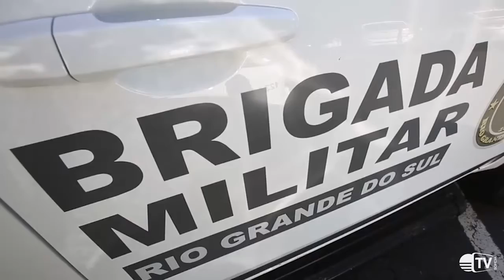Governo do Estado entrega coletes e viaturas à Brigada Militar